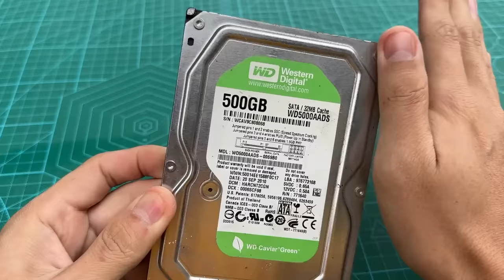DIY Powerful Ultra Bass Amplifier HDD Computer , No IC , Simple Circuit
DIY Powerful Ultra Bass Amplifier DVD ROM Computer , No IC , Simple Circuit
AMAZING IDEA bluetooth audio player with HDD BROKEN